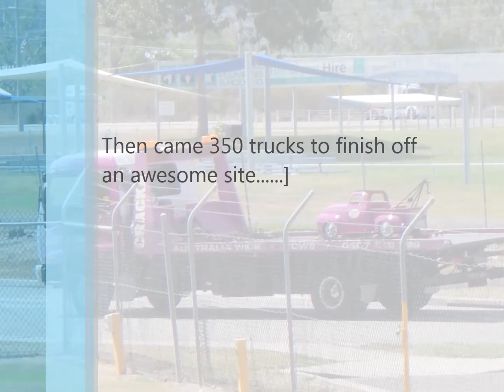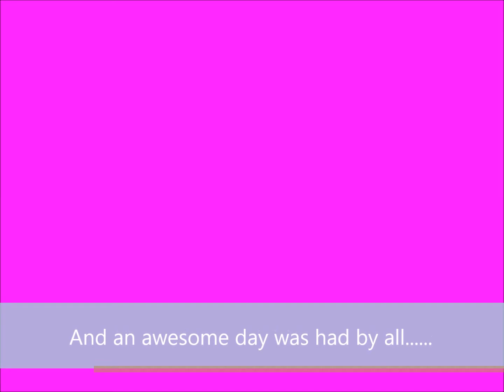Townsville Convoy 2014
Townsville Convoy for Camp Quality 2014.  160 bikes and 350 trucks.  One awesome day.  Minions everywhere